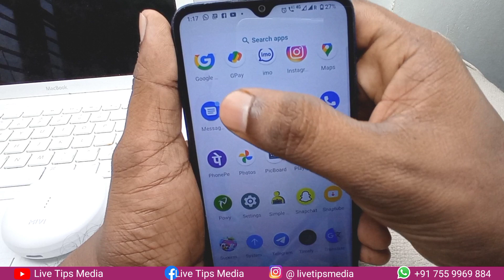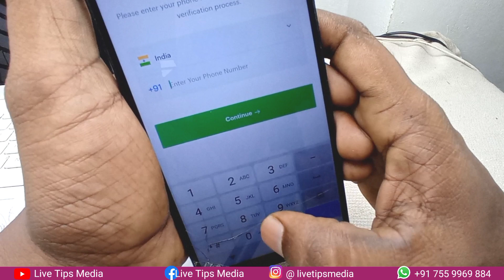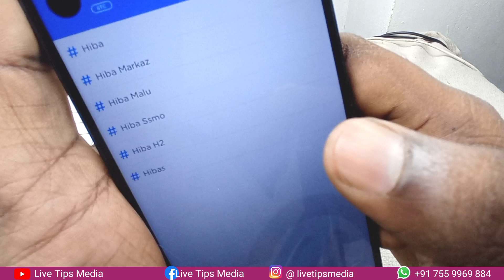ഫോണില്‍ അറിയുമോ ഈ കാര്യങ്ങള്‍ | What name is saved in your contact number in Mobile | GetContact